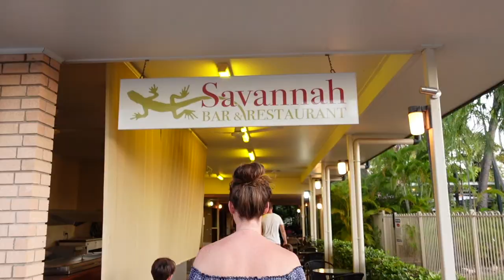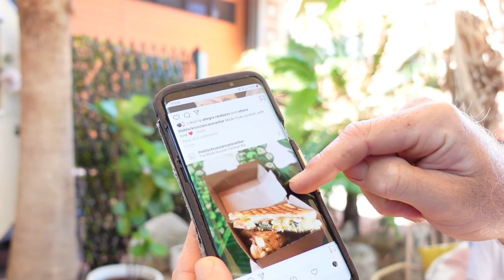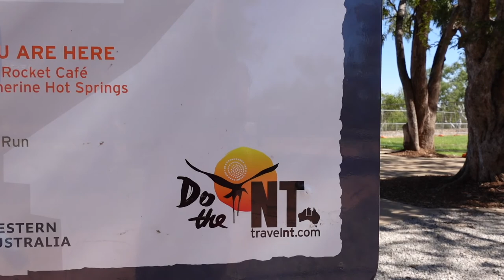Katherine Hot Springs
On our Katherine visit whilst doing the NT we start at the The Savannah Bar & Restaurant. The grasslands and rocky outcrops of the Territory’s northern savannah form the theme for the resort’s delightful Savannah Bar & Restaurant.

The next morning a quick stop at the black Russian caravan bar featuring the best espresso coffee + gourmet toasties & delicious cakes, then we decide we're off to the Hot Springs!

The Katherine Hot Springs are  natural thermal springs situated on the banks of the Katherine River, within the Katherine township, and comprise of a series of clear pools framed by native vegetation.

Once, the main pool was simply an indentation at the edge of the Katherine River, but now the area is a place to relax, enjoy the video!